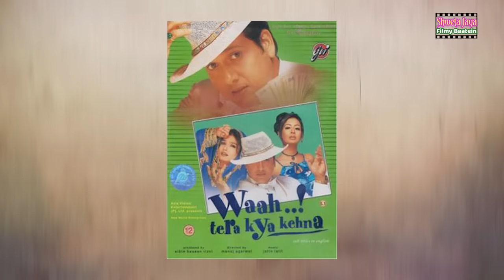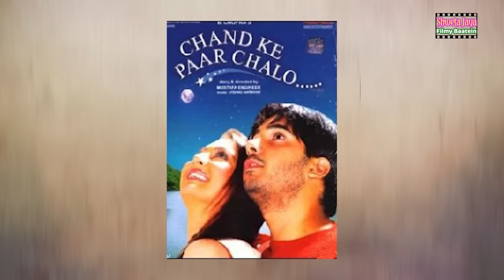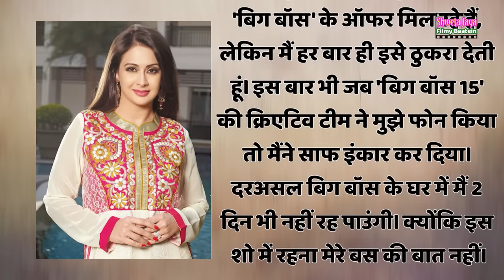Where And Why Did Mohabbatein Girl Go Missing? | Where Is She Today ? | Shweta Jaya Filmy Baatein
Biography and hidden life story of a very Beautiful Actress Preeti Jhangiani | Shweta Jaya Filmy Baatein |

कहां और क्यों गुम हो गईं मोहब्बतें गर्ल ? क्यों बिग बॉस की आलोचना कर सलमान खान से पंगा ले लिया ?

Script/Research & Voice Over- Shweta Jaya
Video Edit- Sahil Bhardwaj

My Travel YT Channel–  @ShwetaJayaTravelVlog

People's Searches-

Where And Why Did Mohabbatein Girl Go Missing? | Where Is She Today ? | Shweta Jaya Filmy Baatein |, Where And Why Did Mohabbatein Girl Go Missing? |, Where Is She Today ? |, Shweta Jaya Filmy Baatein |, Shweta Jaya Filmy Baatein, Preeti Jhangiani, Preeti Jhangiani movies, Preeti Jhangiani album song, Preeti Jhangiani hot song, Preeti Jhangiani mohabbatein, Preeti Jhangiani romance movies, Preeti Jhangiani husband, Preeti Jhangiani all hindi movie, Preeti Jhangiani intro in mohabbatein, Preeti Jhangiani biography, Preeti Jhangiani advertisement,